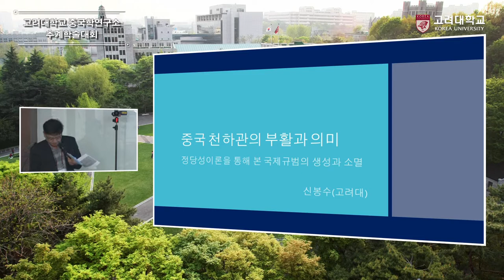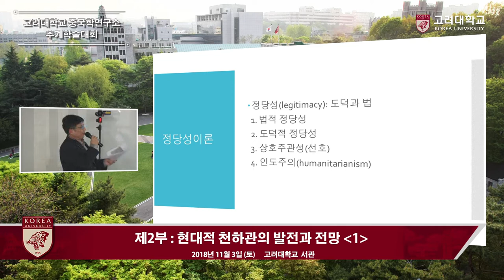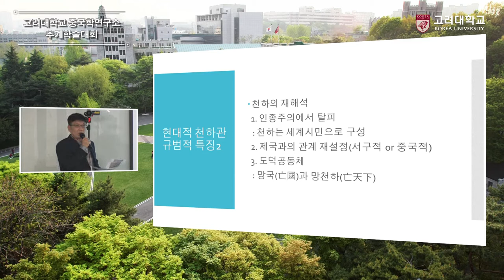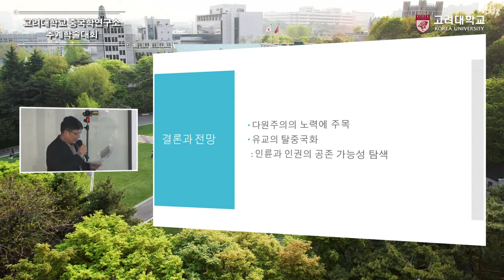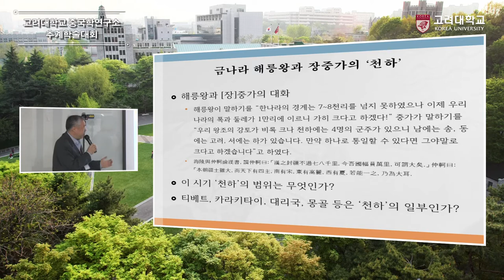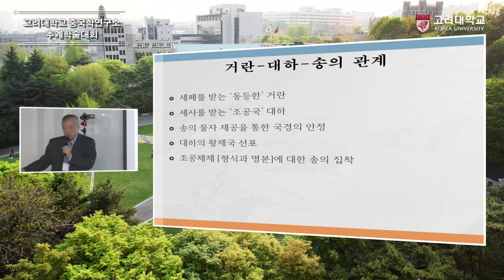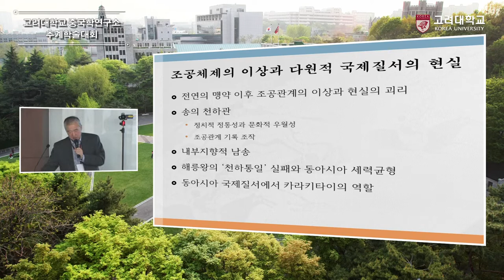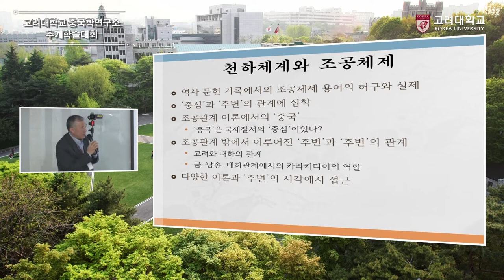[고려대학교 Korea University] 중국학 연구소 추계 학술대회_2부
중국학 연구소 추계 학술대회_2부
현대적 천하관의 발전과 전망(1)

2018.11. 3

고려대학교 서관